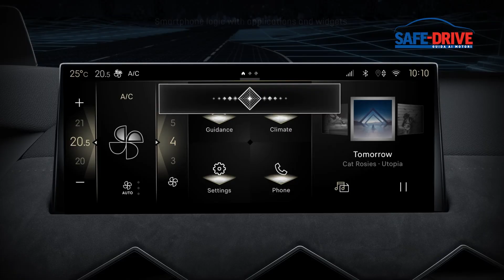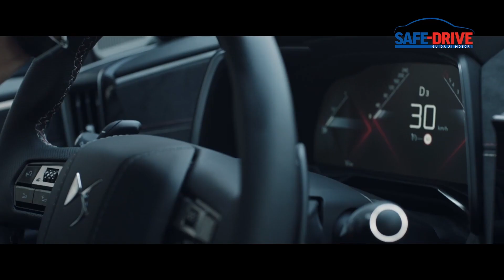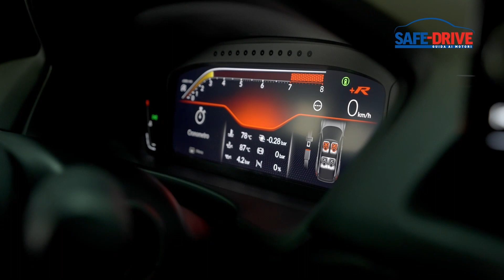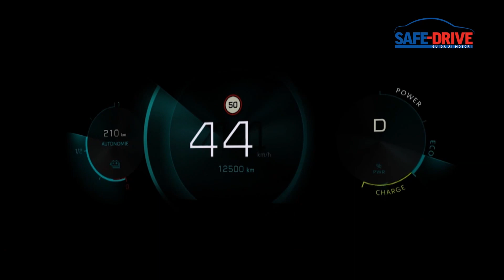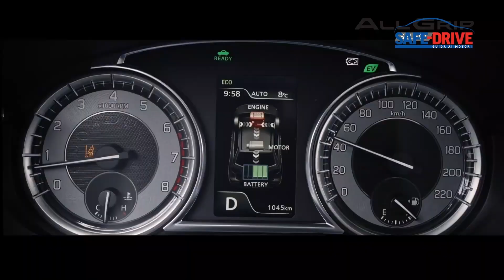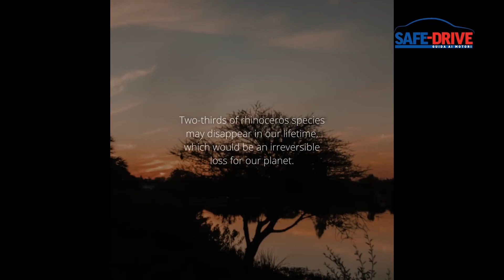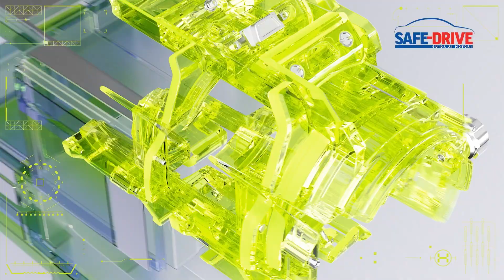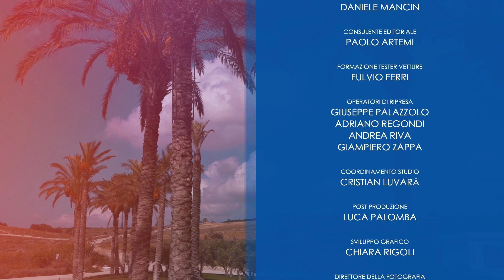Puntata n. 687: Safe-Drive Guida ai Motori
SUZUKI E LA PASSIONE PER IL FUORISTRADA

Associare il marchio giapponese alla passione per la guida off-road è cosa abbastanza spontanea e rapida. Nella gamma Suzuki non manca infatti di certo la trazione integrale. Questa attitudine viene ulteriormente sublimata dalle competizioni, in particolare attraverso il Suzuki Challenge, trofeo monomarca che in questa stagione si appresta a tagliare il traguardo della 24esima edizione. Il regolamento consente la partecipazione di qualsiasi Suzuki da off-road, di ogni epoca e tipo di omologazione. Il Suzuki Challenge ha ottenuto quest’anno il prestigioso riconoscimento Casco d’Oro, assegnato dal settimanale AutoSprint quale miglior trofeo monomarca.

HUBLOT: ANCHE L’ALTA OROLOGERIA SVIZZERA SI OCCUPA DI TRANSIZIONE ENERGETICA E DECARBONIZZAZIONE

Mentre in tutto il mondo si organizzano tavole rotonde con la finalità di trovare soluzioni per diminuire la produzione di anidride carbonica, colpevole di aumentare l’effetto serra, anche Hublot, celebre marchio dell’alta orologeria svizzera, si attiva sul fronte dell’attenzione per l’ambiente. In particolare spicca l’iniziativa che ha portato alla sponsorizzazione della Polar Pod, una nave ecologica a emissioni zero, creata dall’esploratore Jean-Louis Etienne per ispezionare la condizione dell’Oceano Australe che circonda l’Antartide. Sul fronte dell’innovazione tecnologica, fortemente legata anche al design, Hublot riparte dall’attesa Watch Week di Singapore per la presentazione delle sue ultime creazioni e per celebrare il Classic Fusion Original, orologio che dopo 40 anni di onorato servizio entra stabilmente nella collezione del marchio elvetico.